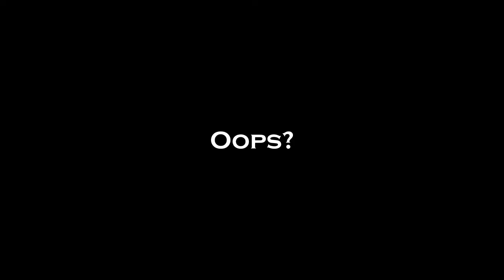Morgyn Ember Being Untamed for 6 Minutes Straight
I did it to Caleb, so I had to do it to Morgyn as well. And risked his life to do it. Thanks, buddy. :)